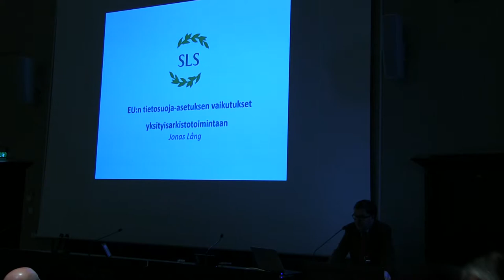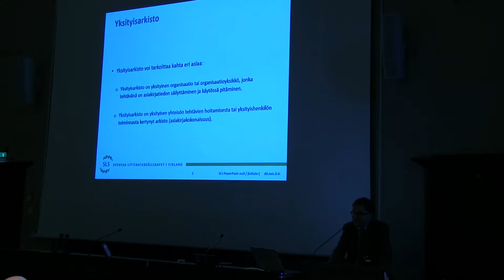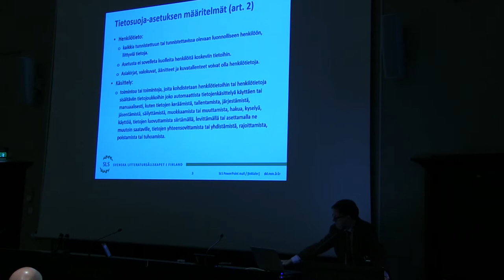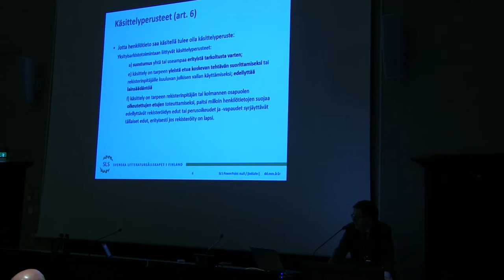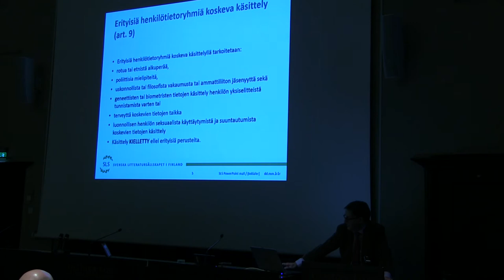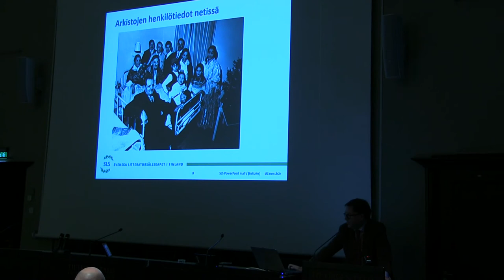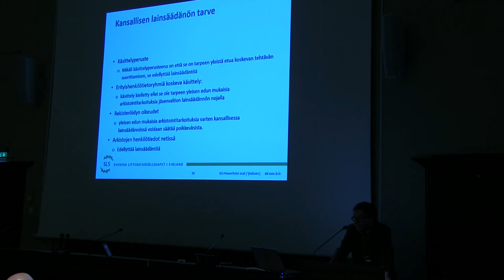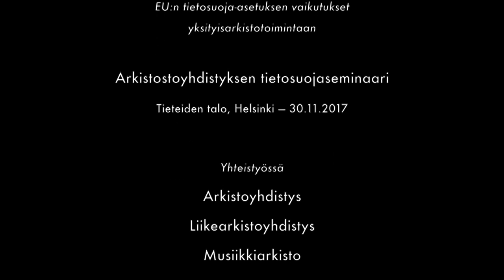Jonas Lång - EU:n tietosuoja-asetuksen vaikutukset yksityisarkistotoimintaan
Jonas Lång (kansliapäällikkö, Svenska litteratursällskapet i Finland): "EU:n tietosuoja-asetuksen vaikutukset yksityisarkistotoimintaan". Arkistoyhdistyksen tietosuojaseminaari 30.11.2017, Tieteiden talo, Helsinki. Kuvaus ja leikkaus: Jouni Eerola / Musiikkiarkisto.